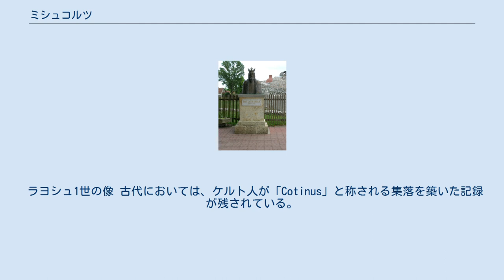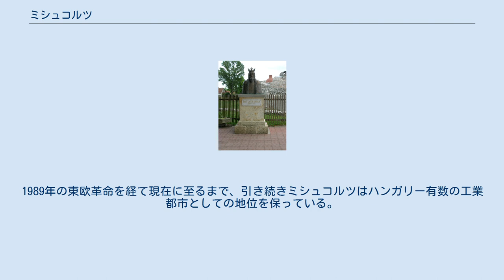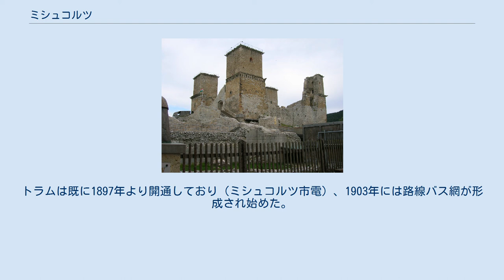ミシュコルツ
ボルショド・アバウーイ・ゼンプレーン県
ミシュコルツ（ハンガリー語:Miskolc、スロバキア語:Miškovec）は、ハンガリーの都市。
ボルショド・アバウーイ・ゼムプレーン県の県都。
近郊のゼンプレーン山麓で生産されるトカイワインが世界的に知られている。
人口の約95％はマジャル人であり、約2％ほどロマ人が居住する。
 ブダペシュト、デブレツェンと並ぶ、ハンガリー有数の工業都市。
製鉄、機械工業などの重工業が盛んなほか、皮革製品や磁器なども生産されている。
トカイワインの生産も盛んで各国へ輸出される。
ソヨ川とシンバ川の合流点近くに位置しており、中世より物流の中心地として重要な役割を果たした。
1949年に創設されたミシュコルツ大学があり、多くの学生も居住する。
近隣の都市としては、約40キロ南西のエゲルなどが挙げられる。
スロヴァキア国境にも近く、75キロ北東にはコシツェ（スロヴァキア領）が位置している。
 ラヨシュ1世の像 古代においては、ケルト人が「Cotinus」と称される集落を築いた記録が残されている。
中世になると、10世紀までにマジャル人が定住して集落を形成した。
13世紀、一時モンゴルの征服を受けた。
1365年、ハンガリー王ラヨシュ1世によって市場特権が認められ、交易拠点として発展を遂げた。
また、同王のもとで近隣のディオーシュジュール（現在はミシュコルツ内の一地域）に城塞が築かれ、その後歴代の王によって増築された。
17世紀よりオスマン帝国の支配下におかれるが、その後ハプスブルク家の支配下に入った。
この頃に市庁舎・学校・教会・シナゴーグなどが建てられ、街の発展が進んだ。
 ディオーシュジュール城 19世紀よりボルショド炭田などの豊富な地下資源に支えられて工業化が進んだ。
アウスグライヒ後まもなく、ミシュコルツとブダペシュトを結ぶ鉄道も開通したことは、街の工業化を促進させた。
1873年にはコレラの大流行、1878年には大洪水によって多くの死者がでたほか、いくつかの建造物が失われた。
しかしながら、まもなく街は復興し建造物も再建された。
 1920年、オーストリアから分離したハンガリーは、敗戦国としてトリアノン条約を受け入れた。
これにより、これまで支配していたスロヴァキアが新国家チェコスロヴァキアに帰属することを受け入れた。
これにより、これまでハンガリー北東部の中心都市であったコシツェがチェコスロヴァキア領になったため、より一層ハンガリー北東部におけるミシュコルツの役割が増大した。
こうした状況は、第二次世界大戦後の共産党政権下でも変わらなかった。
1989年の東欧革命を経て現在に至るまで、引き続きミシュコルツはハンガリー有数の工業都市としての地位を保っている。
 ミシュコルツ・ティサ駅 ミシュコルツ・ティサ駅が、ハンガリー北東部における鉄道交通の要である。
（ミシュコルツ・ゲメリ駅もあるが、こちらは規模の小さな駅。）ティサ駅からブダペシュトまでICで2時間程度である。
また、スロヴァキアのコシツェまで約2時間半程度で達する。
市内とその近郊を2路線のトラムと45路線のバスが運行しており、現地住民や観光客の足として重要な役割を果たしている。
トラムは既に1897年より開通しており（ミシュコルツ市電）、1903年には路線バス網が形成され始めた。
 ディオーシュジェーリVTKが、ミシュコルツを本拠地とするサッカークラブ。
DVTKスタジアムをホームグラウンドとする。
ハンガリー1部リーグに在籍している。
1977年と1980年にカップ戦で優勝を果たした。